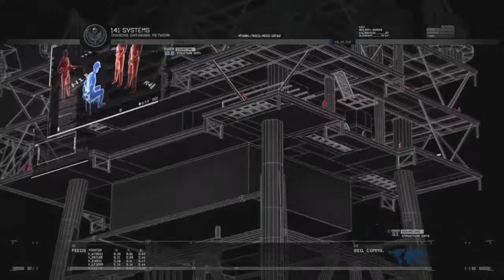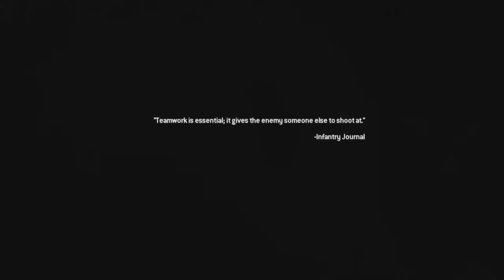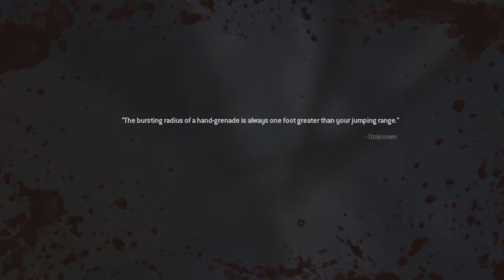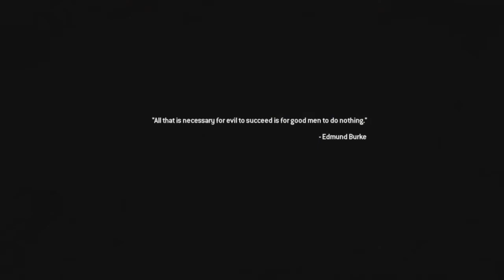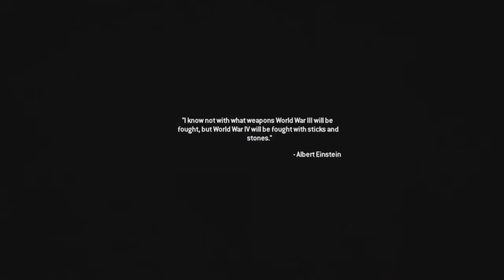THE ONLY EASY DAY WAS YESTERDAY VETERAN DIFFICULTY WALKTHROUGH PART 8 MW2 CAMPAIGN REMASTERED